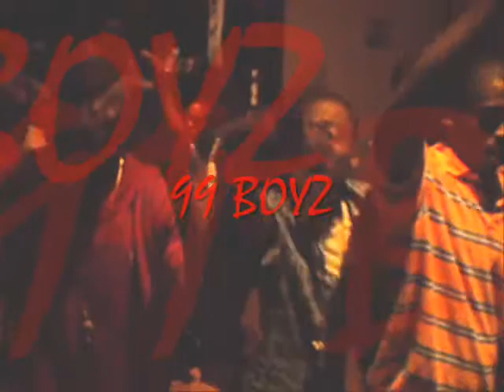Grind Hard Enterprise's Virgo Affair Aug 2010{GHE FILMS 2011}